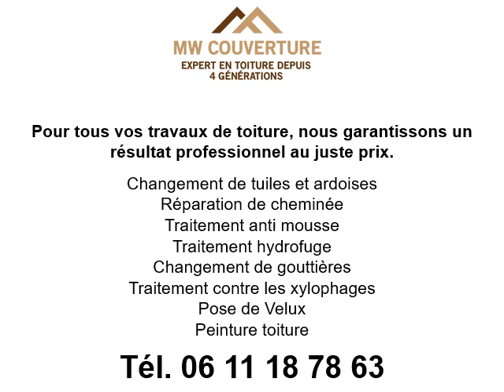Travaux de ravalement à Montmorency